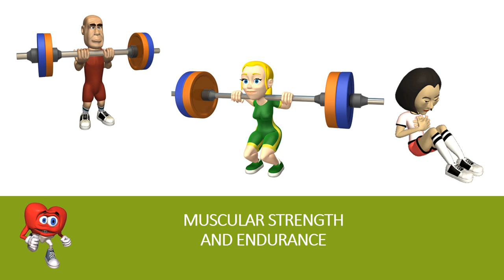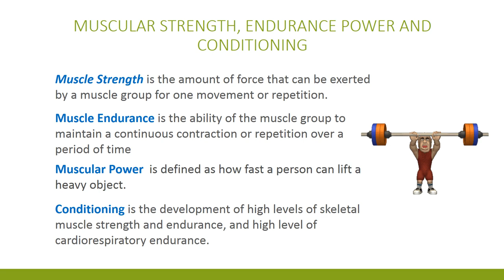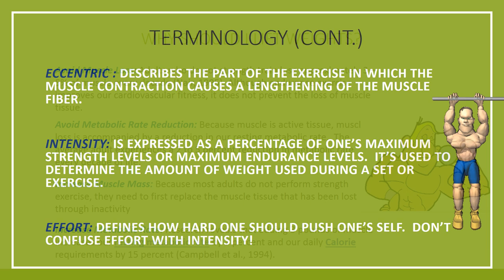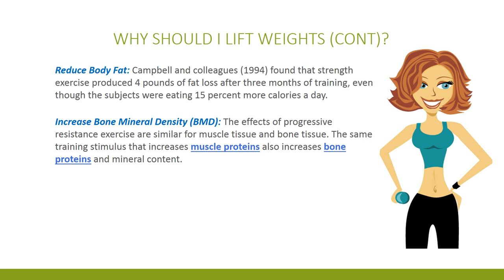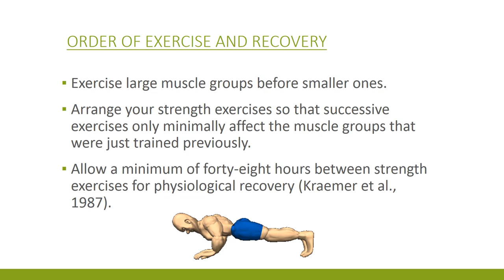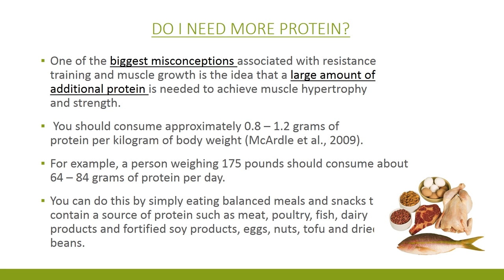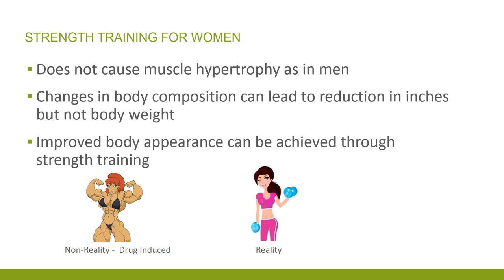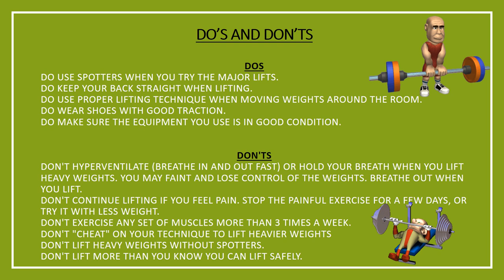Muscular Strength & Endurance